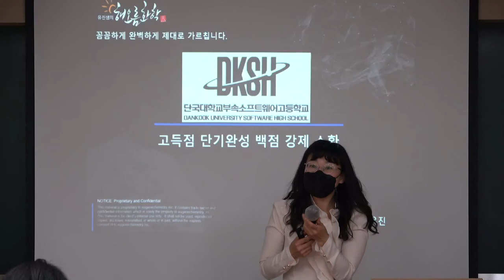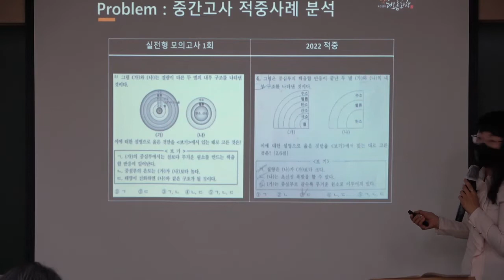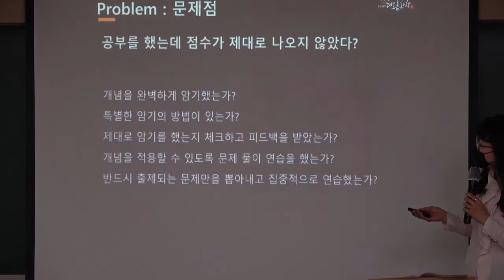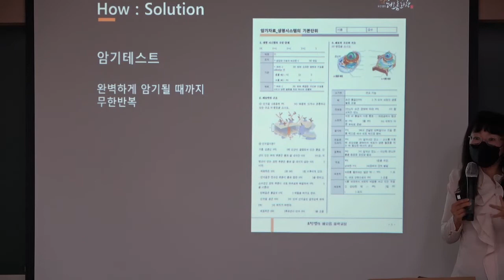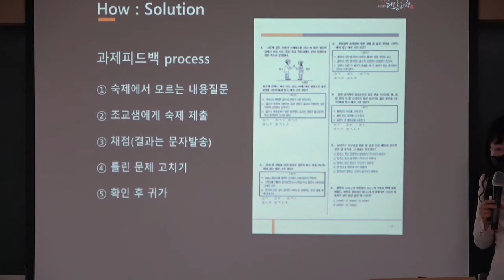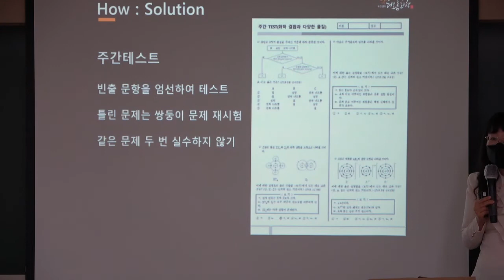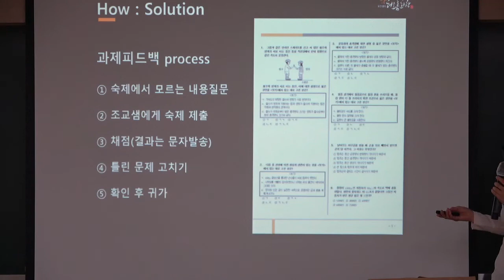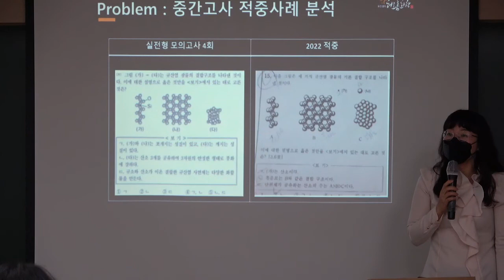통과 이유진t 단소고 1 중간고사 분석 &기말 전략 간담회★대치메카★